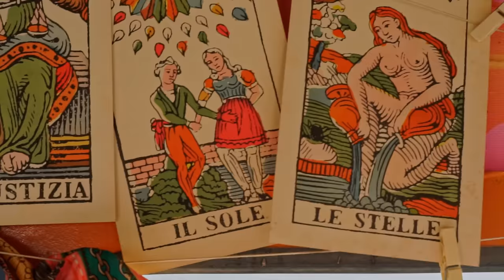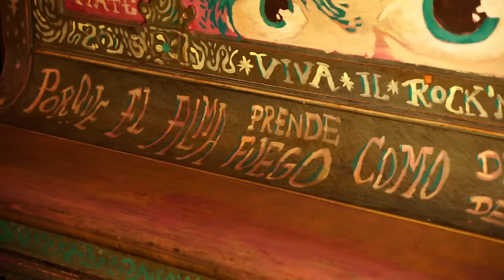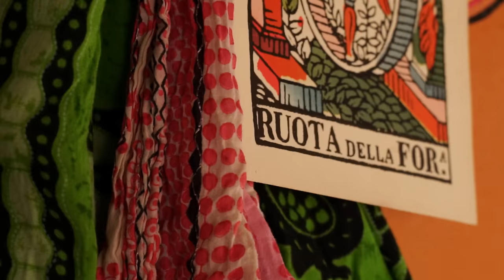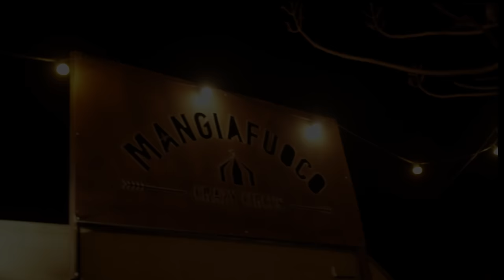Love is in the air Tonight - Lidiya Koycheva & Balkan Orkestra (balkan worldmusic indie folk)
Original Song by Lidiya Koycheva.

Bulgarian Voice, Balkan Music, Gypsy & Rom Culture.

Shooting Video: Claudio Salis
Video Editing: Davide Borra

Thanks to Baladin for the location, Nora, Teo Musso and all Crew of "The Magic World" of Baladin Open Garden (Italy).
Thanks to Lia Bedarida for the accessories, setup and all support!
Photo by Angel Koychev and Fabrizio Pepino.

Lidiya Koycheva is an art daughter: her father is an accordionist, singer and composer of international fame and her mother is a professional dancer of Balkan folk dances. Born in Gabrovo, in the heart of Bulgaria, Lidiya begins studying classical piano at a very young age. Her father immediately realizes her enormous talent and decides to enroll her in international piano competitions. So, they leave Bulgaria and start touring Europe, almost always sleeping in the car for months. There are 3 of them: Lidiya, her father and her younger brother Angel, who is also a very talented pianist. They win competitions over competitions, travel thousands of km between Italy, France and Switzerland. At the age of 17, Lidiya moves to Italy where she graduates in piano and where, at the same time, she rediscovers the love for singing and for Balkan folk music, for her land, her roots, her music, made of trills, bites, odd times, dissonances. This music represents a return in the arms of her grandmother, with whom she has always had a very strong bond, a return to her home of origin where her father rehearsed at all hours of the day and night with musicians from all over the Balkans, where records were made and she wallowed from one side of those walls to the other with only one goal: to capture attention, to be heard. Between those walls of the house there was the smell of smoke, of rakia, of gypsy music, sweaty and consumed on Bulgarian folk instruments.

In a short time, her voice made its way into World Music. She participated in numerous international festivals such as "Womad Festival" in England, "Concerto del Primo Maggio" in Rome, "Notte della Taranta" in Melpignano, "Cous Cous Festival", "Inedited World Music Festival", "Terra Madre", and sang in imported festivals in Germany, France, Austria, England, Switzerland, the Netherlands, the Czech Republic and Poland. She has recorded 6 albums and shared the stage with the likes of Goran Bregovic, Incognito, Eugenio Bennato, Alvaro Soler, Dubioza Kolectiv and many others.

In 2022 she makes her solo debut with her project "Lidiya Koycheva & Balkan Orkestra". A fresh album with strong sounds, all to dance to. With this album Lidiya wants to bring the public into her world, into her caravan, into her circus, for a real party in pure Balkan style.